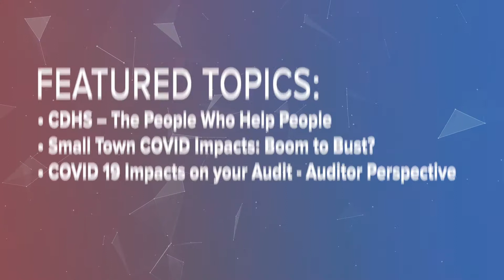2020 Governmental Conference | COCPA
Gain critical insights for improving government audit quality at the annual COCPA Governmental Conference. Every year, there are new and emerging developments. This conference will give you clarity about the “new now” and help you anticipate what’s next.